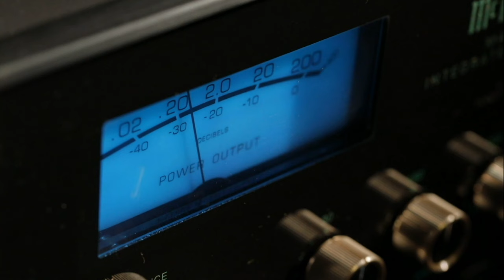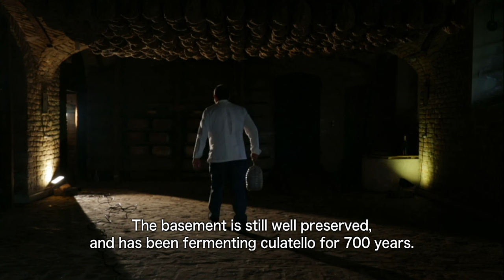The Science of Cooking - Fermentation | myDOCUMENTARY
Humankind has been creating countless ways of cooking food as long as we can remember. Cooking is the product of human efforts for obtaining energy from nature. And within those efforts lies the essence of wisdom achieved by humankind. From a new angle, this documentary series takes a look at the world of cooking which is a series of endless accidents, adventures, and unexpected connections. "The Science of Cooking" divides the foundation of cooking into the four elements of heat, force, fermentation, and taste, covering each in a separate episode.

This documentary is about the fermentation that takes place by microorganisms. Fermentation is an advanced cooking method of using microorganisms' life activities to cook food, and it can synthesize new components and remove toxicity from food. But because it uses microorganisms, it is a unique cooking method that causes both aversion and preference.